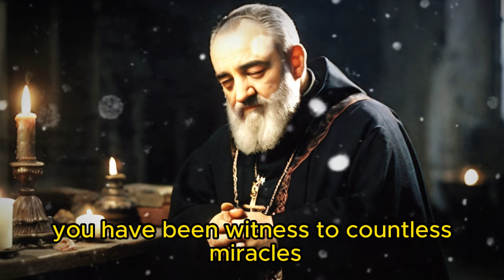THE MIRACLE PRAYER THAT EL PADRE PIO USES TO ASK FOR AN URGENT MIRACLE